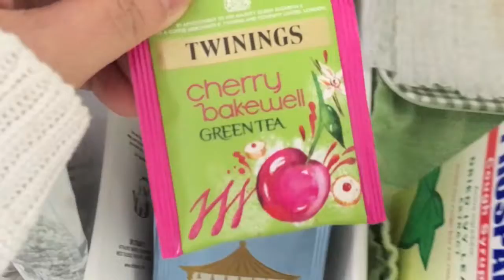breakfast.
foods in this video:

warburtons crumpets
pip & nut crunchy maple peanut butter
mrs bridges four berry preserve
blueberries
strawberries
twinings cherry bakewell green tea